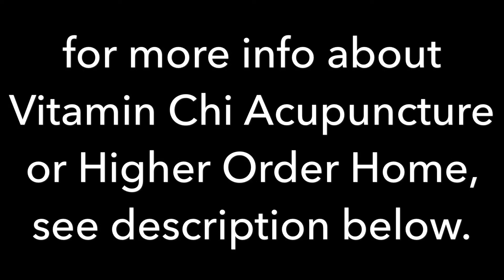Vitamin Chi Reorganization project September 2018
Made by: Owen Mason
The amazing time lapse video of the reorganization of Vitamin Chi Acupuncture clinic in San Diego by Amy Gardiner of Higher Order Home.  To book a phone consult with Vitamin Chi, use this